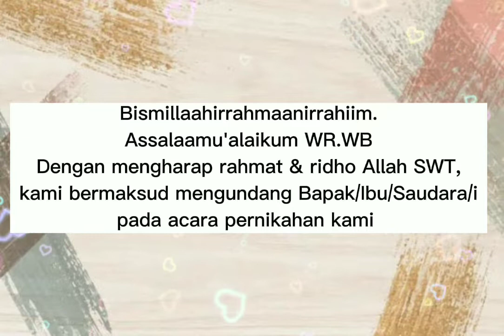Undangan Digital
*Sham Sham Shop*
_CRAFTS & DESIGN SERVICE AS YOU LIKE_
Dropship & Reseller merapat hangat. 🤗
🏡 Desa Bagan Rt 01 Rw 01 Kel. Nglorog Kec. Sragen Kab. Sragen Jateng (57215) 👇
Tanya2 dulu boleh, tak apa tak jadi beli setidaknya dapat pahala shilaturahmi. Apalagi kalo beli duh bungahnya hati kami. 😁
Menerima kritik & saran sopan menginovasi 🙏
Shopee 👇
shopee.co.id/sham.sham.shop